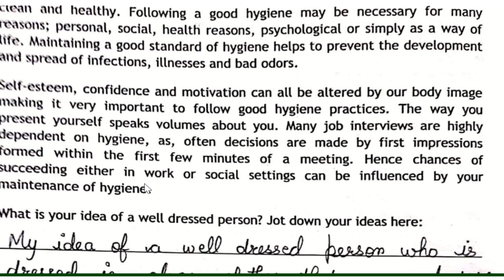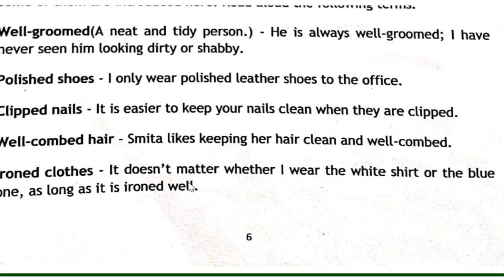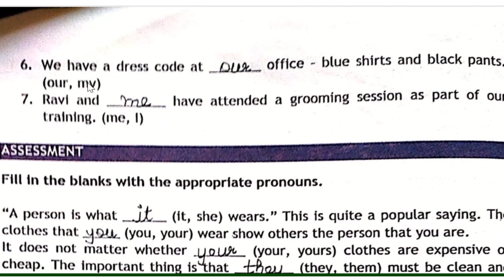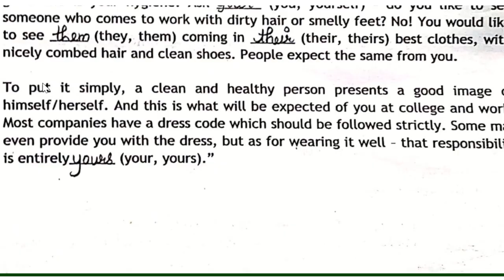Dress and Hygiene ( session 1 : Functional English) for 11th class IT students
How can we stay well dressed and hygienic.